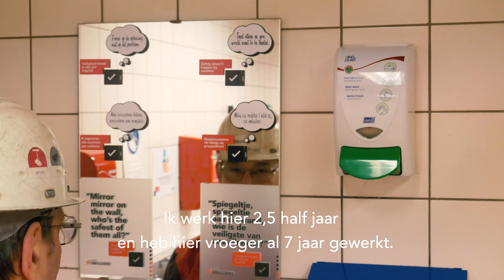Werken bij Smulders | Maak kennis met samensteller Eric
Smulders zoekt nieuwe collega's! Collega Eric stelt vol enthousiasme zijn job als samensteller voor.

Ben jij net zoals Eric gebeten door de staalmicrobe en op zoek naar een unieke, afwisselende job als samensteller? Bekijk de vacature op jobs.smulders.com en solliciteer online!